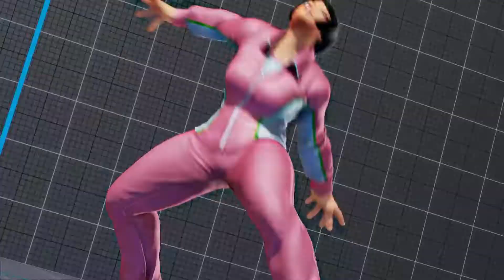Street Fighter V: Luffy (R. Mika) VS ProblemX (Alex)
Luffy's Info:
Country: France
Name: Olivier Hay
Team: GamersOrigin
Achievements: 3rs place in CPT 2021 Online Event: France/Spain/Portugal 2,  1st place in EGX 2015 (SFIV)

ProblemX:
Name: Benjamin Simon
Achievements: 2nd place in CPT 2021 Online Event: UK/Ireland 2, 1st place in Red Bull Kumite 2021 - Las Vegas, 2nd place in EVO 2021 Online - Europe West...etc